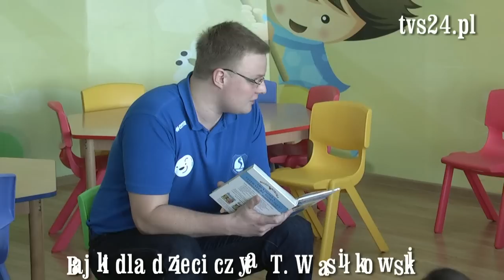Siatkarze czytają dzieciom